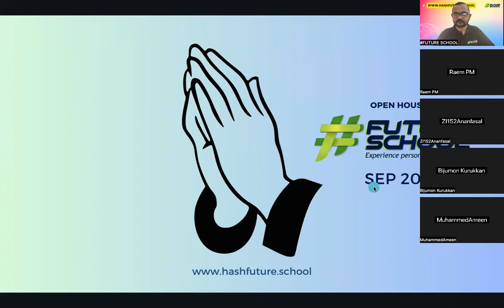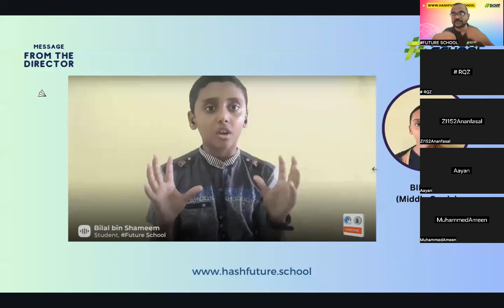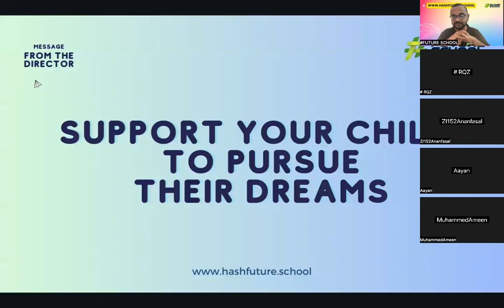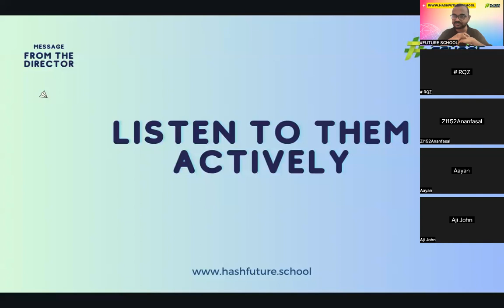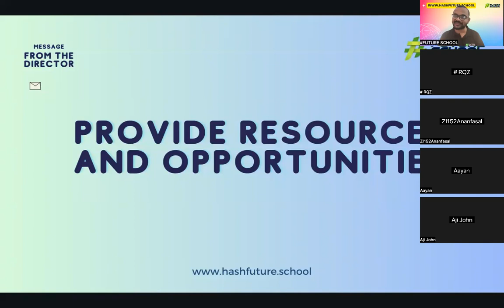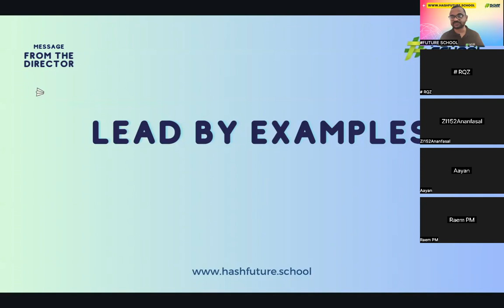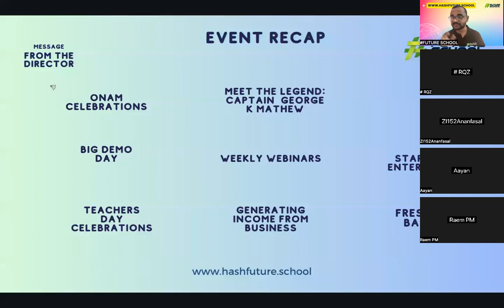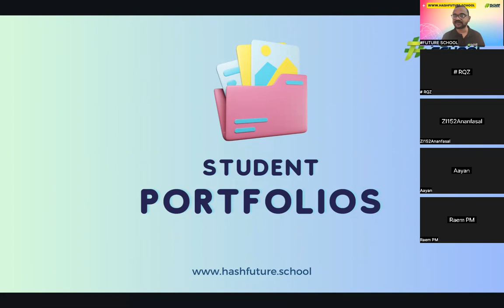OPENHOUSE :: HASH FUTURE SCHOOL SEP 2023::Message from the Director